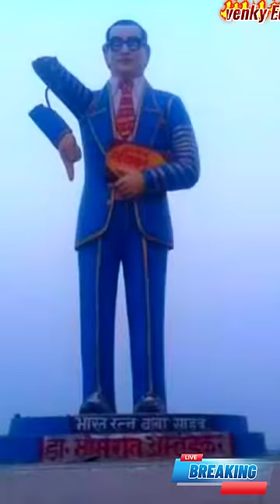Dr.BR Ambedkar status trending🔥🔥